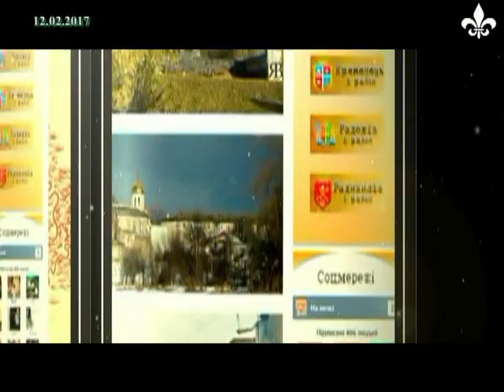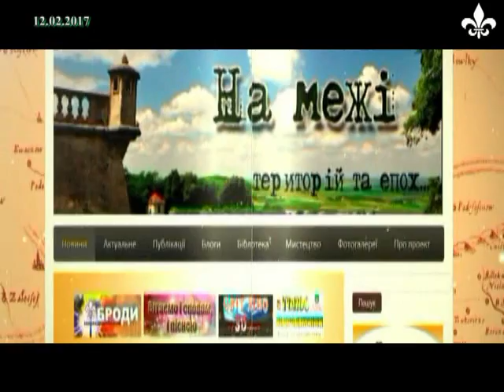Сайту "На межі територій та епох" виповнилось 4 роки (ТРК "Броди")